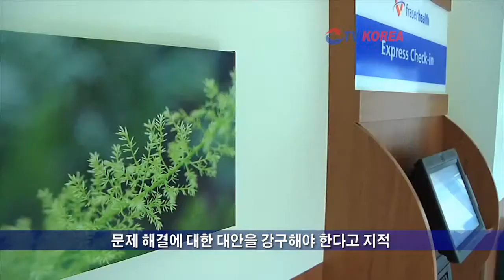20120319_뉴스_복지예산삭감중단촉구.mp4